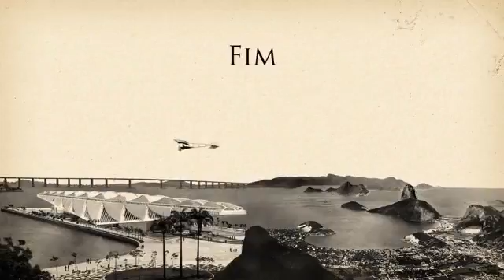Voando com o Demoiselle - Matheus Nascimento